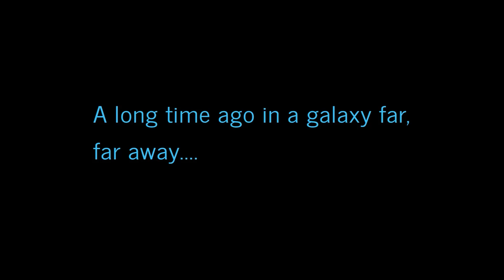Darth Vader, Darth Sidious'u Ölümden Kurtarırsa - Star Wars Türkçe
Bu videomuzda sizlere İmparator Palpatine'e yapılan saldırıyı ve Darth Vader'ın imparatorluğu kurtarmasını anlattım iyi seyirler..

star wars
star wars türkçe
darth vader
star wars darbe
star wars imparatorluk
palpatine
darth sidious